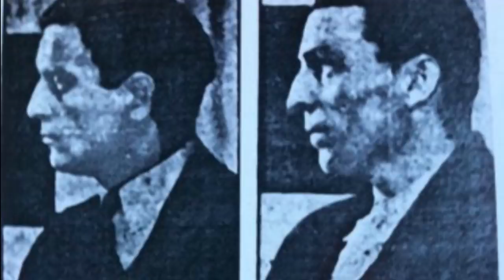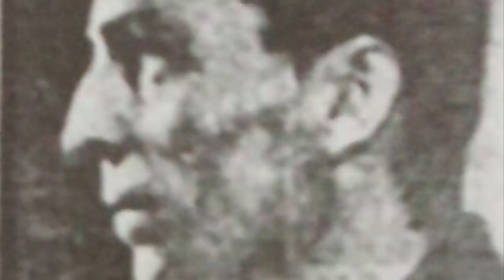Arabayla Ezdiler Ölmedi! -Michael Malloy’un Hikayesi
Michael Malloy ara sıra iş bulabilen, genellikle aylak aylak dolaşan New York’taki milyonlarca insandan biriydi. Michael çoğunlukla sarhoştu. Geçmişi ve yaşı bilinmiyordu, dışardan bakıldığında yalnız kimsesiz bir adama benziyordu. Bu da onu sigorta dolandırıcıları için çok ideal bir av yapıyordu.

Büyük buhran dönemi dolandırıcılık sektörüne herhangi bir darbe vuramamıştı. O dönemki sigorta dolandırıcıları, Michael gibi kimsesiz aylak işsiz adamları gözlerine kestirir, üzerlerine hayat sigorta yapar ve ölümünü beklerdi. Ölümün gelmediği ya da çok uzadığı durumlarda kendileri devreye girer ve insanları dolaylı yollardan felakete iterlerdi. Yani öldürürlerdi.

1932 yılında, Michael her gün Tony Marino’ya ait olan bir bara gider ve saatlerce barda takılırdı. İş bulduğu nadir zamanlarda bile bu bara uğramayı ihmal etmezdi.